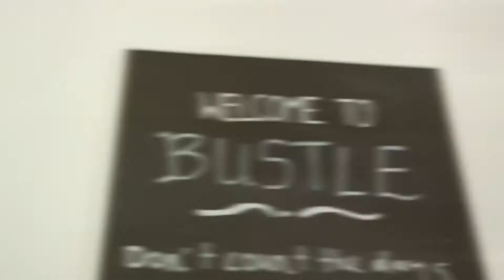Bustle Studios promo